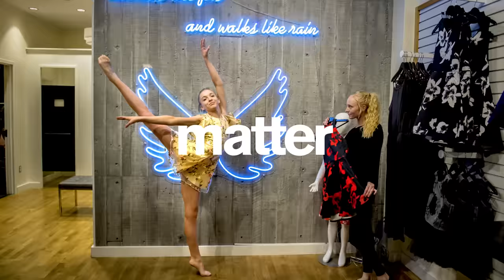Instagram Controls Father vs. Son Photo Challenge *Embarrassing Consequence*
I kicked my son's butt in this challenge... or did I? Wait until the end to see who gets the embarrassing consequence.

Sandy Chase 706815